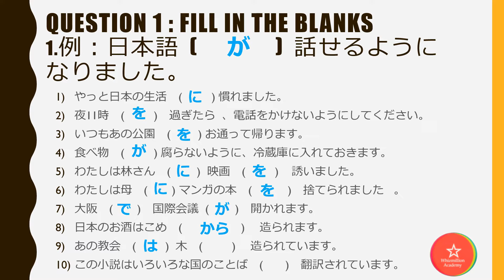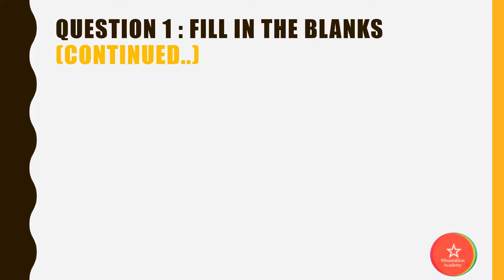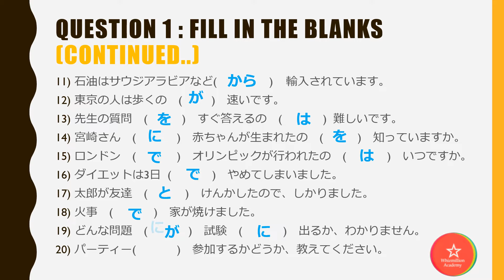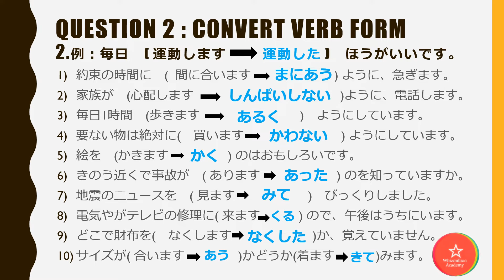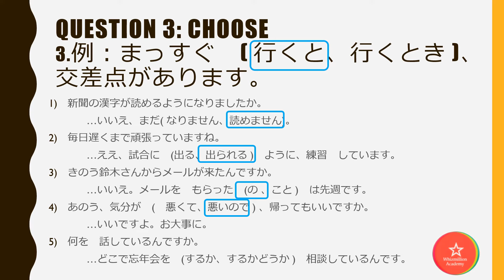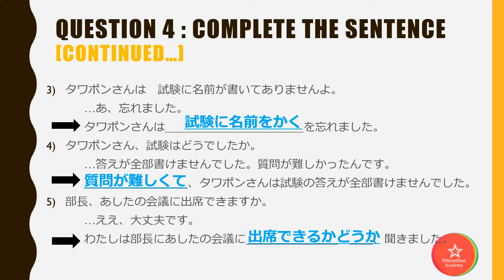ANSWERS FUKUSHUU J ( MINNA NO NIHONGO )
These are answers for FUKUSHUU J of textbook Minna No Nihongo II (page 128-129)
Its a revision for lesson 36 - 40

To Get Minna No Nihongo Books